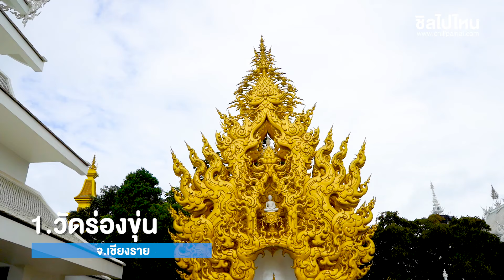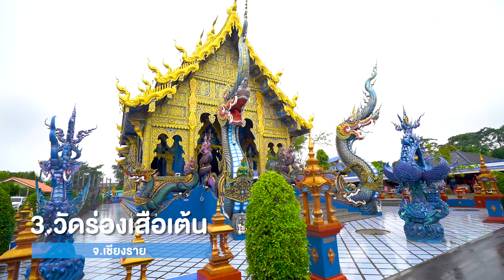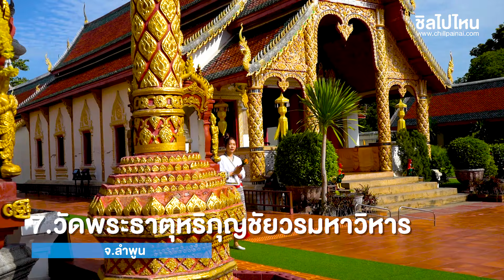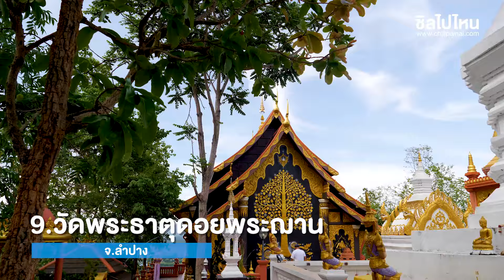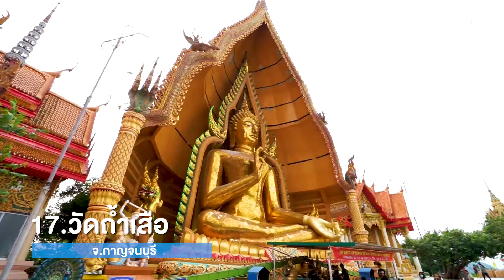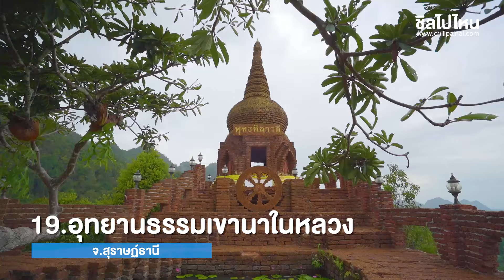20 วัดสวยของเมืองไทย ชวนไปไหว้พระ พร้อมชมความงามสุดอลังการ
1 วัดร่องขุ่น  จังหวัดเชียงราย
พิกัด : ตำบลป่าอ้อดอนไชย อำเภอเมือง จังหวัดเชียงราย

2 วัดห้วยปลากั้ง จังหวัดเชียงราย
พิกัด : ตำบลแม่ยาว อำเภอเมืองเชียงราย จังหวัดเชียงราย

3 วัดร่องเสือเต้น จังหวัดเชียงราย
พิกัด : 306 หมู่ที่ 2 ถนนแม่กก อำเภอเมืองเชียงราย จังหวัดเชียงราย

4 วัดพระธาตุดอยตุง จังหวัดเชียงราย
พิกัด : ตำบลห้วยไคร้ อำเภอแม่สาย จังหวัดเชียงราย

5 วัดพระธาตุดอยสุเทพ จังหวัดเชียงใหม่
พิกัด : ตำบลสุเทพ อำเภอเมืองเชียงใหม่ จังหวัดเชียงใหม่

6 วัดพระธาตุดอยกองมู จังหวัดแม่ฮ่องสอน
พิกัด : ตำบลจองคำ อำเภอเมืองแม่ฮ่องสอน จังหวัดแม่ฮ่องสอน

7 วัดพระธาตุหริภุญชัยวรมหาวิหาร จังหวัดลำพูน
พิกัด : ถนนรอบเมืองใน ตำบลในเมือง อำเภอเมืองลำพูน จังหวัดลำพูน

8 วัดพระพุทธบาทผาหนาม จังหวัดลำพูน
พิกัด : ตำบลป่าไผ่ อำเภอลี้ จังหวัดลำพูน

9 วัดพระธาตุดอยพระฌาน จังหวัดลำปาง
พิกัด : 207 ม.5 ตำบลป่าตัน อำเภอแม่ทะ จังหวัดลำปาง

10 วัดพระธาตุเขาน้อย จังหวัดน่าน
พิกัด : 89 มหาพรหม ตำบลผาสิงห์ อำเภอเมืองน่าน จังหวัดน่าน

11 วัดผาตากเสื้อ จังหวัดหนองคาย
พิกัด : ตำบลผาตั้ง อำเภอสังคม จังหวัดหนองคาย

12 วัดป่าภูก้อน จังหวัดอุดรธานี
พิกัด : 99 หมู่ที่ 6 ตำบลบ้านก้อง อำเภอนายูง จังหวัดอุดรธานี

13 วัดพุทธนิมิตภูค่าว จังหวัดกาฬสินธุ์
พิกัด : 2419 ตำบลสหัสขันธ์ อำเภอสหัสขันธ์ จังหวัดกาฬสินธุ์

14 วัดสิรินธรวรารามภูพร้าว จังหวัดอุบลราชธานี
พิกัด : ตำบลช่องเม็ก อำเภอสิรินธร จังหวัดอุบลราชธานี

15 วัดพระธาตุผาซ่อนแก้ว  จังหวัดเพชรบูรณ์
พิกัด : บ้านทางแดง ต 95 หมู่ 7 ตำบลแคมป์สน อำเภอเขาค้อ จังหวัดเพชรบูรณ์

16 วัดท่าซุง จังหวัดอุทัยธานี
พิกัด : ตำบลน้ำซึม อำเภอเมืองอุทัยธานี จังหวัดอุทัยธานี

17 วัดถ้ำเสือ จังหวัดกระบี่
พิกัด : ตำบลกระบี่น้อย อำเภอเมืองกระบี่ จังหวัดกระบี่

18 วัดพระศรีรัตนศาสดาราม (วัดพระแก้ว)  จังหวัดกรุงเทพมหานคร
พิกัด : ถนนหน้าพระลาน แขวงพระบรมมหาราชวัง เขตพระนคร จังหวัดกรุงเทพมหานคร

19 อุทยานธรรมเขานาในหลวง เจดีย์ลอยฟ้า จังหวัดสุราษฎร์ธานี
พิกัด : ตำบลต้นยวน อำเภอพนม จังหวัดสุราษฎร์ธานี

20 วัดถ้ำเสือ จังหวัดกาญจนบุรี
พิกัด : ตำบลม่วงชุม อำเภอท่าม่วง จังหวัดกาญจนบุรี